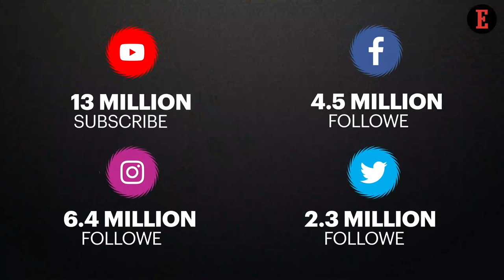How Bhuvan Bam Conquered Indian's First Generation YouTubers' Throne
The man behind BB Ki Vines, we have seen Bhuvan Bam entertain us, now know everything about the making of India's one of the biggest digital sensation.